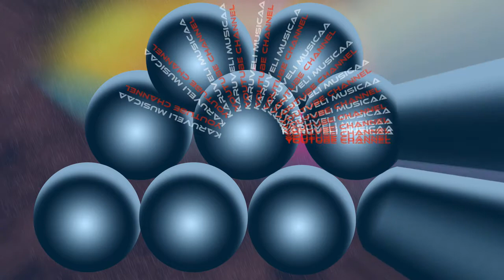The Nameless 47 (Official Music Video) | Karuveli Musicaa | New Music Every Week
Album: The Nameless
Track : The Nameless 47
Released On: 24 Nov 2019
Created By: Karuveli RaSa. Mahendran (a) R. Mahendran
Initiative By : Karuveli Kalaiyagam (a) Karuveli Creatives